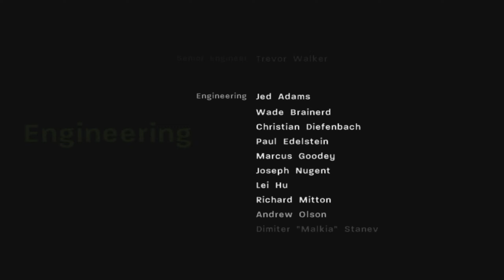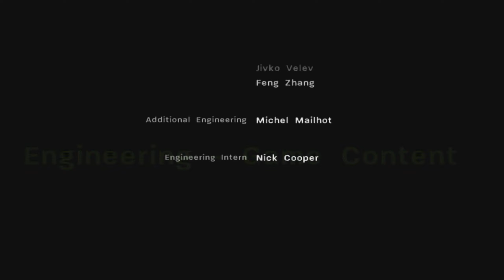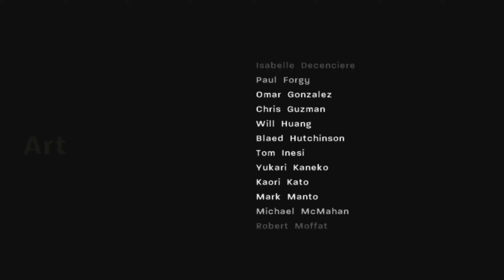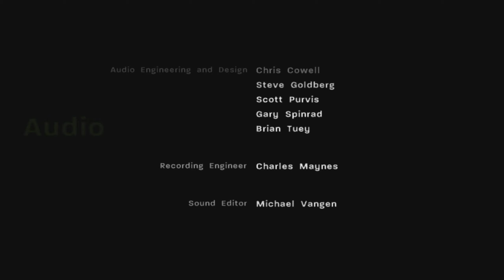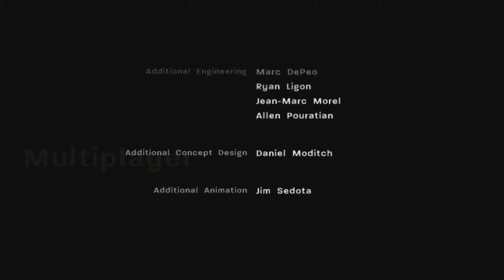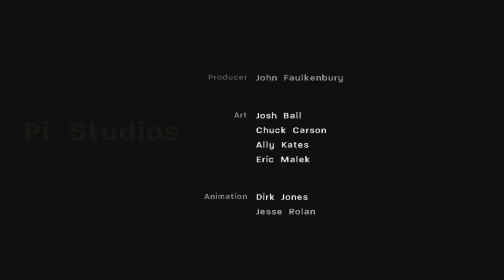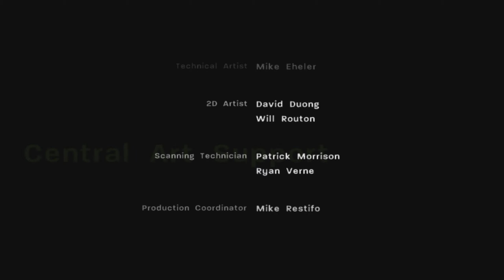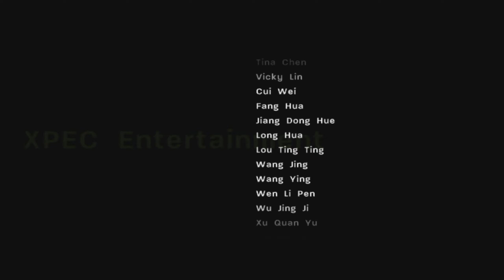Call of Duty 3 [Walkthrough] XBOX ONE ✮Deutsch |14 Chambois -ENDE-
Walkthrough/ Komplettlösung zu Call of Duty 3

- unkommentiert/no comment Walkthrough/ Gameplay
- spielt an der Westfront des Zweiten Weltkriegs und findet im Jahr 1944 statt
- neu in diesem Titel ist, dass man gezündete Granaten zurückwerfen kann

Developer: Treyarch
Publisher: Activision
Plattform: XBOX 360 Version (auf XBOX ONE gespielt)
Engine: IW engine
Release: 11/2006 (XBOX)
Genre: Ego- Shooter
Mode: Singleplayer/ Kampagne
Sprache: Deutsch

𝓜𝓲𝓼𝓼𝓲𝓸𝓷𝓮𝓷:

1. Saint-Lô
2. Die Insel
3. Nachtabsprung
4. Mayenne-Brücke
5. Falaise-Straße
6. Treibstofflager
7. Der schwarze Baron
8. Der Wald
9. Laison
10. Die Kreuzung
11. Die Geisel
12. Der Todeskorridor
13. Der Gipfel
14. Chambois

𝓢𝓮𝓲𝓭 𝓦𝓲𝓵𝓵𝓴𝓸𝓶𝓶𝓮𝓷:
𝙎𝙩𝙚𝙖𝙢: S_Rapid
𝙓𝘽𝙊𝙓 𝙇𝙞𝙫𝙚: DoomLady89
𝙁𝙤𝙧𝙩𝙣𝙞𝙩𝙚: DoomLady89
𝙋𝙡𝙖𝙮𝙨𝙩𝙖𝙩𝙞𝙤𝙣: ShooterBraut89

𝓥𝓲𝓮𝓵 𝓢𝓹𝓪𝓼𝓼!!